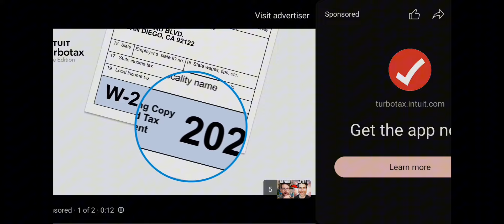Damien Haas flustered moments pt.2 ✨️